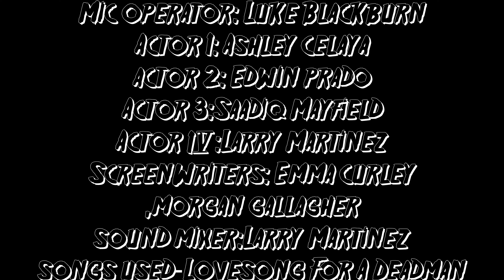Old Man Gary (short film)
Old Man Gary
this was a short film scrapped and thrown to the side
thanks to all my SFA friends and their incredible desire and motivation to pursue film it came out a lot better than anticipated I hope yall enjoy